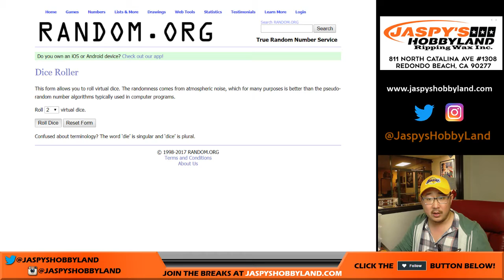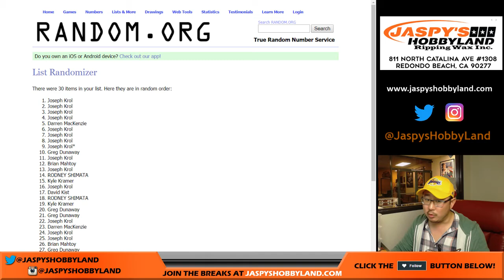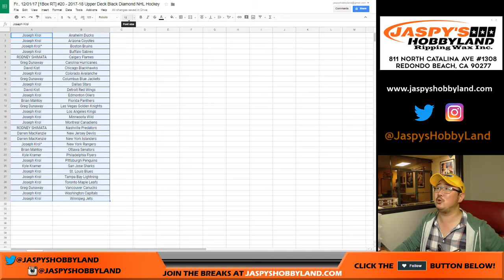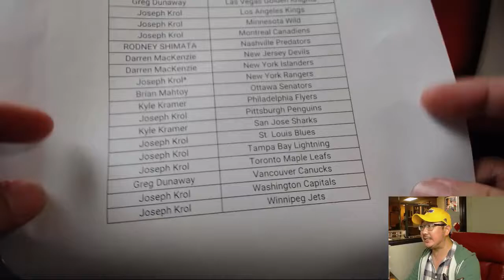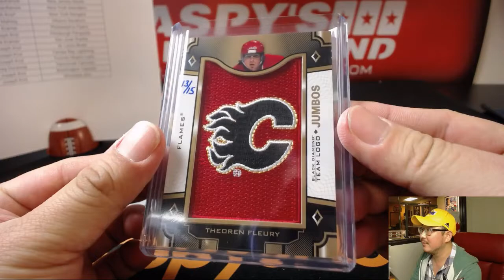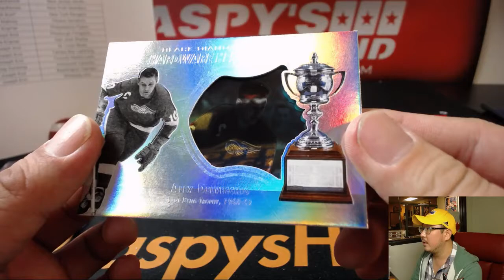Fr., 12/01/17 [1Box RT] #20 - 2017-18 Upper Deck Black Diamond NHL Hockey